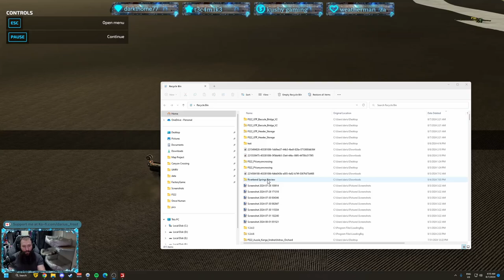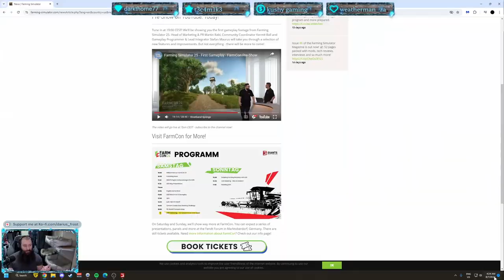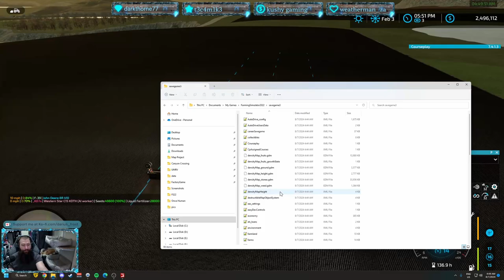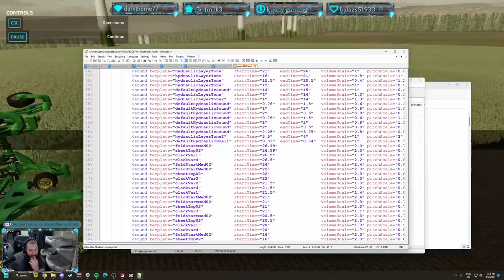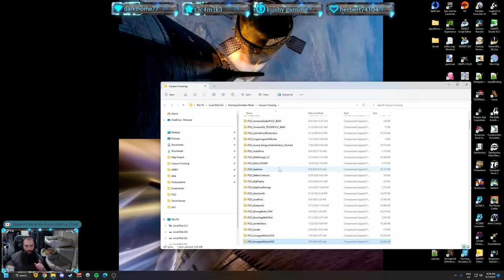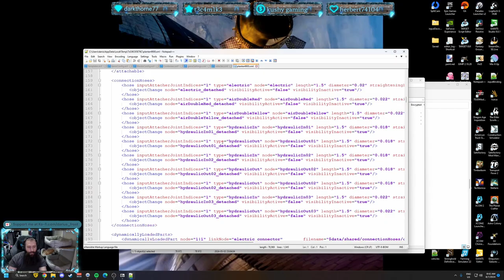Farming Simulator 22 - PV Canyon Crossing Ep. 94 Timelapse